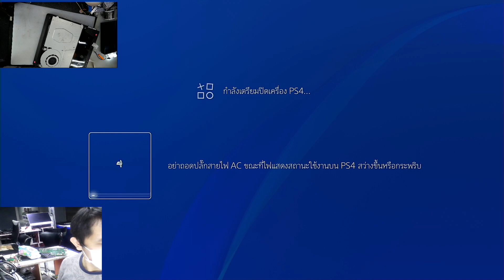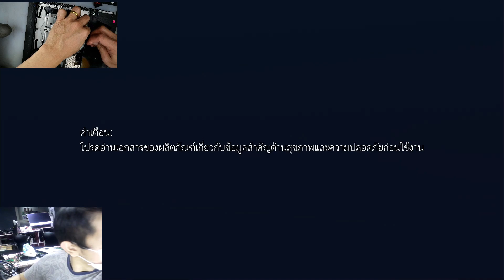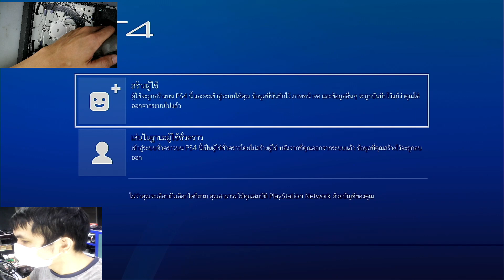ซ่อมPs4 แผ่นไม่ออก CUH-2106B ใช้หนังยางแก้ขัดได้ [ซ่อมPs4][repair ps4]